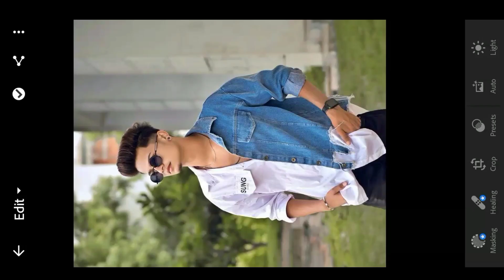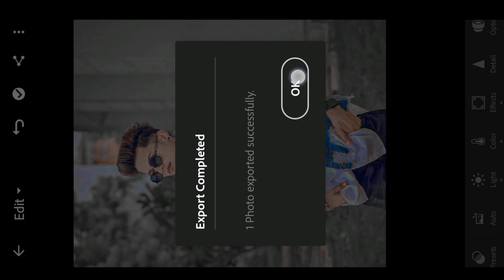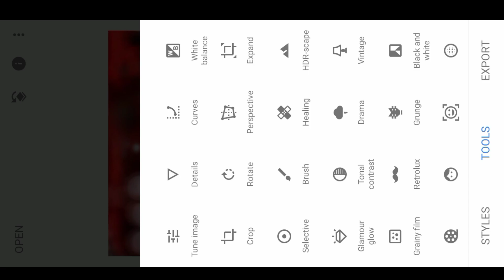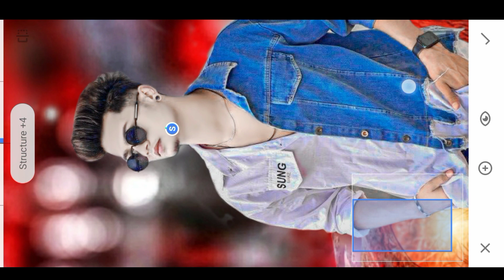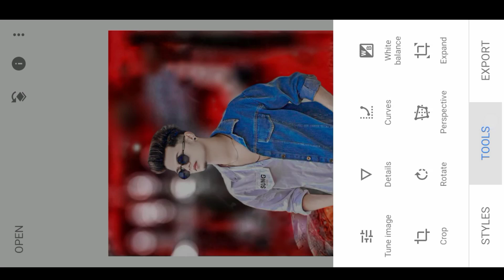How To PicsArt Photo Editing| CB Easy Steps 2023 Photo Editing Video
How To PicsArt Photo Editing| CB Easy Steps Photo Editing Video